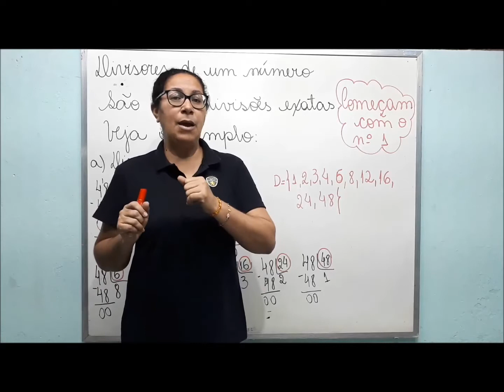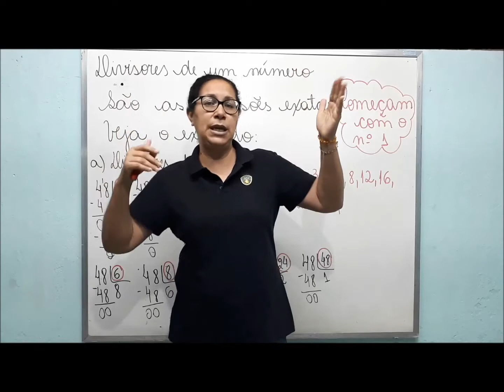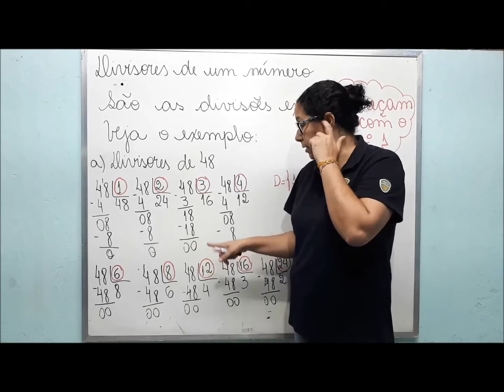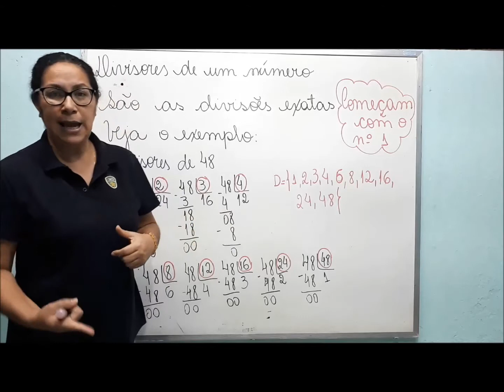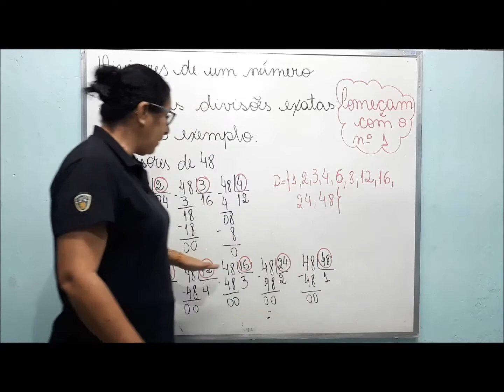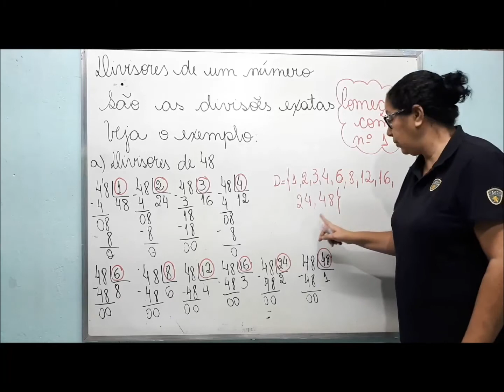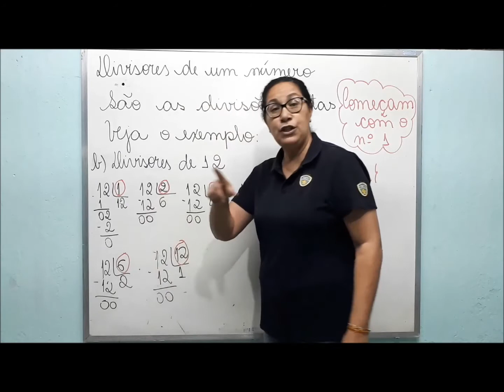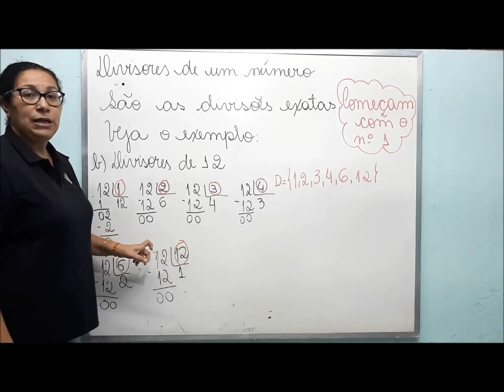5° ANO - MATEMÁTICA - VA20 Divisibilidade